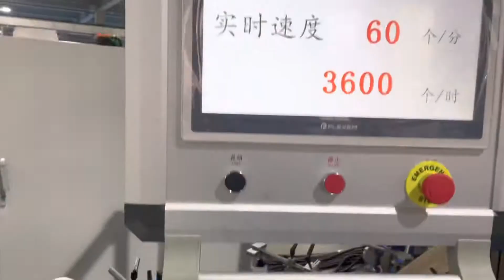South Korea Big Bottom Gusset 23cm Paper Bag!! A460 Twisted Handle Paper Bag Making Machine Testing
South Korea Big Bottom Gusset 23cm Paper Bag!! A460 Twisted Handle Paper Bag Making Machine Testing for Korea customer